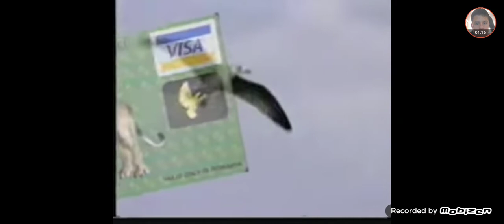Reclame 24 Octombrie 1997 Antena 1